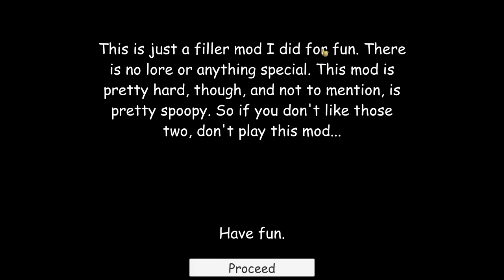Honey, I Shrunk the Student but I made the player FASTER!